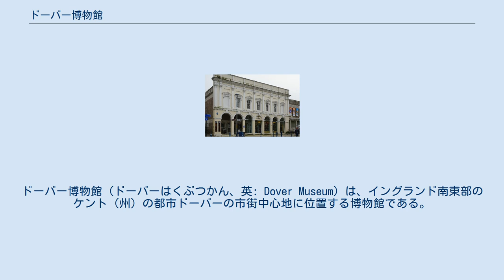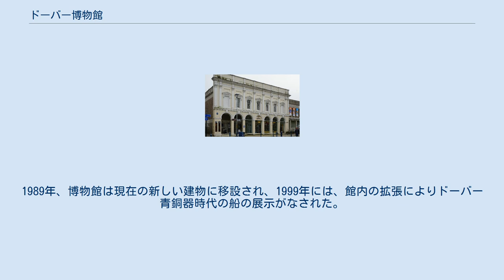ドーバー博物館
ドーバー博物館（ドーバーはくぶつかん、英: Dover Museum）は、イングランド南東部のケント（州）の都市ドーバーの市街中心地に位置する博物館である。
 ドーバー博物館は1836年に設立され、当初は古い集会所にあり、ドーバー市長であった E・P・トムスン (E. P. Thompson) の寄附などにより博物学的資料が収蔵された。
その後、拡張が必要になると、1848年、収蔵品を収めるため新たに建設された場所に移行し、1849年に開館した。
1850年代より博物館の収蔵点数がさらに増加したことで、1920年代から収蔵品および博物館の構造の見直しが提起され、1930年代には再編が開始されていたが、1939年の第二次世界大戦の勃発後、1942年、2本の爆弾により直接被災し、収蔵品の約70パーセントが破壊された。
 戦後、1949年11月末にようやく博物館は再開され、新たな寄贈もあったが、戦前の収蔵品の多くは他所に移管されて未修復であった。
博物館は残された収蔵品の選別・修復をおこなうとともに、博物館は1960年代以降、ドーバー地域の歴史的史料に重点を置いて展開していった。
1989年、博物館は現在の新しい建物に移設され、1999年には、館内の拡張によりドーバー青銅器時代の船の展示がなされた。